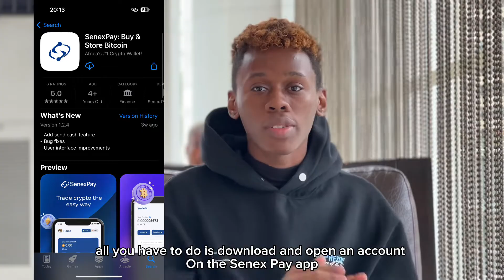The Magicial Date ft bestie - i think she is in love with me secretly🥲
Ever wondered what’s like to date a magician ?
Well I present to y’all a magic date series. This is pilot episode where I invited my bestie on a date
Turns out I’m her type of guy
Expect amazing episodes up next